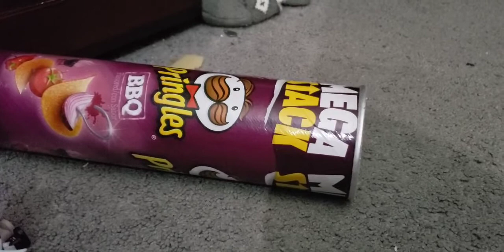Total Roblox Island Again Episode 12: Unfinished Business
Episode 12 of Total Roblox Island Again is here.. Murder your competition and have everyone else guess who it was.. Who will be Murdered? Who will come On Top? And Who will be Eliminated? Find out on this episode of Total Roblox Island Again!

Fun Fact Of The Episode: I tried getting this out on My Birthday but I couldn't

Mr. Turtles 2022
12/22